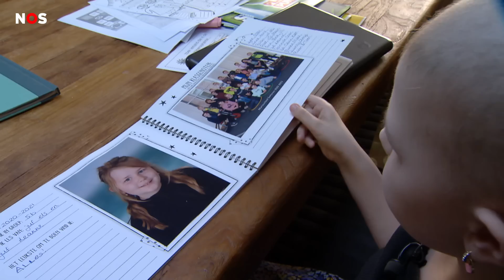Lynn is ziek, maar is dankzij een robot toch op school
Voor alle kinderen in Nederland is de zomervakantie voorbij en is het nieuwe schooljaar begonnen. Toch zitten niet alle kinderen vandaag in de klas. Kinderen die ziek zijn bijvoorbeeld, zij krijgen online les. Zo ook Lynn van 10.